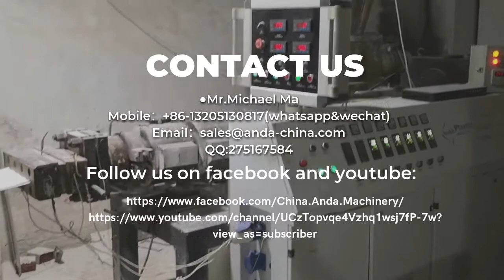PVC Wall Panel Extrusion Machine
Anda machinery provide turnkey solution for PVC Wall Panel Extrusion Machine